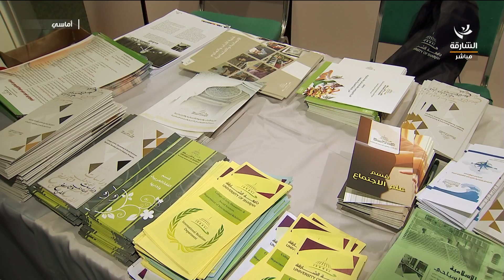برنامج أماسي - اليوم المفتوح في جامعة الشارقة